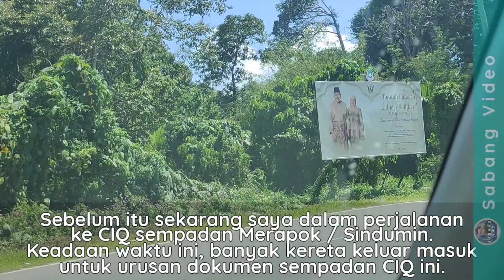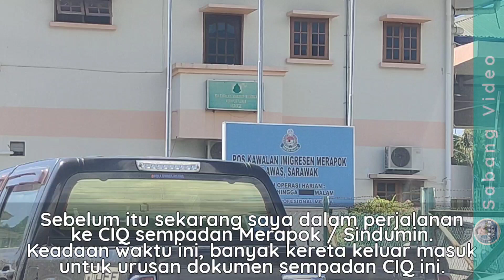JALAN SHOTCUT | MERAPOK / SINDUMIN KE PEKAN SIPITANG